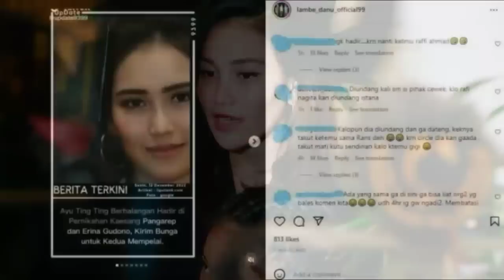31 Artis Tanah Air Berikut Diundang ke Pernikahan Kaesang dan Erina.PART 2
31 Artis Tanah Air Berikut Diundang ke Pernikahan Kaesang dan Erina.

Halo Sahabat Semuanya, Selamat Datang di Chanel Putra Silampari.

pada kesempatan kali ini,Mimin akan kembali Mengulas deretan Artis dan publik figur tanah air yang di undang di acara pernikahan kaesang Pangarep dengan Erina Gudono.
Karena Pada Video yang Mimin Upload kemarin, masih Banyak Artis yang menghadiri pesta pernikahan kaesang tapi yang belum Mimin sebutkan.

Prosesi Akad Nikah Kaesang Pangarep dan Erina Gudono telah dilaksanakan pada Sabtu, 10 Desember 2022, sedangkan acara ngunduh mantu dan resepsi pernikahan serta pesta rakyat digelar hari Minggu 11 Desember.
Selain mengundang pihak keluarga,kerabat terdekat,para pejabat, Kaesang dan Erina juga turut mengundang sejumlah artis dan Publik Figur Tanah Air.

Siapa saja Artis yang diundang ke pernikahan kaesang Pangarep? Berikut ini team putra Silampari telah merangkum 31 Artis yang diundang ke pernikahan kaesang Pangarep dan Erina Gudono, silahkan tonton videonya sampai selesai.